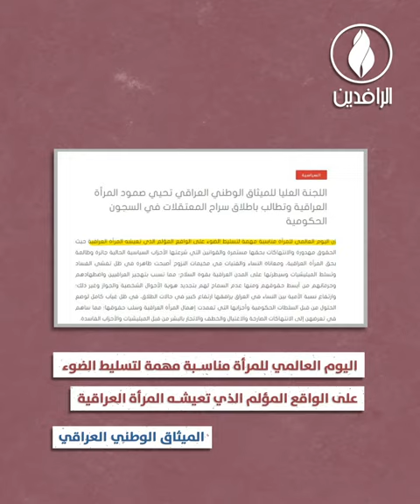المرأة العراقية.. ضحية التهميش والحرمان في زمن الاحتلال